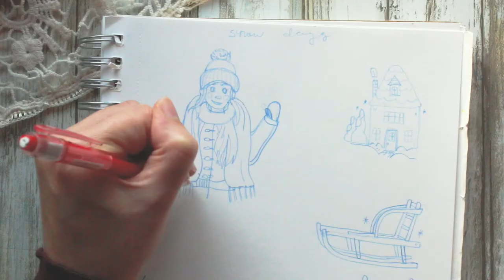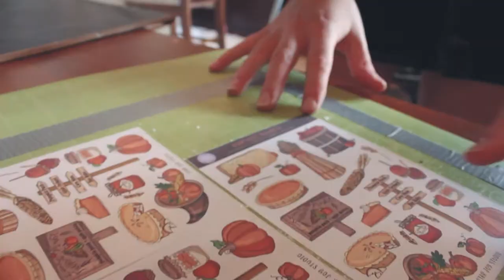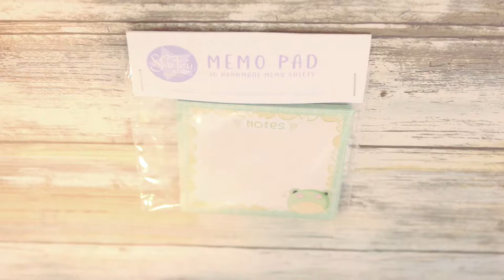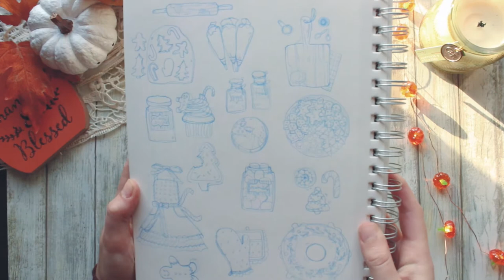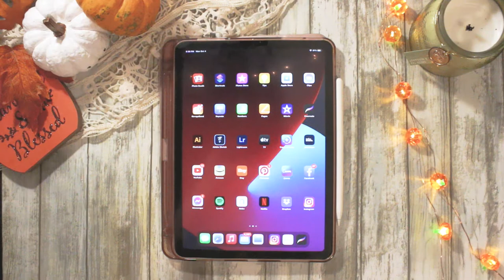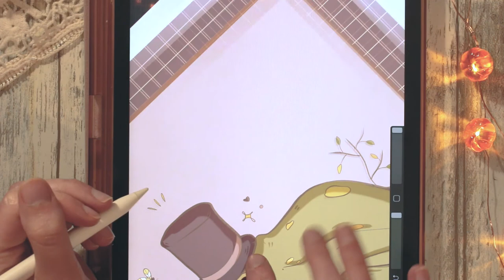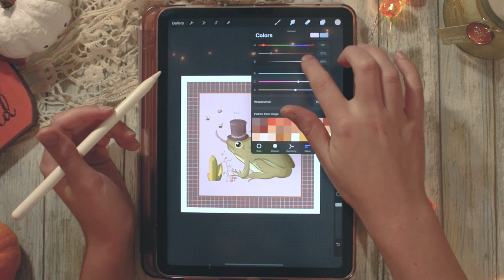Cozy Artist Diaries - Inktober! + Sketching, Packing Orders - Sticker Shop, Etsy Studio Vlog, Autumn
Hello lovely, I hope you are doing very well and having a wonderful day. Today's video is about my monday in the studio! I worked on packing a few orders, restocked some fall stickers, sketched new designs for my upcoming winter update, and finished a piece for Inktober! It was a busy afternoon :) But so fun. Also Scruffy was being so cute I can't!

My question for you today: What are you most looking forward to about winter?

I can't wait for the snow, honestly! Give me big fluffy snowflakes any day.

If you have any comments or questions, please leave them in the comments section and I'll get back to you! If you have any suggestions on content you'd like to see or things you think could be improved I'd love to hear them.